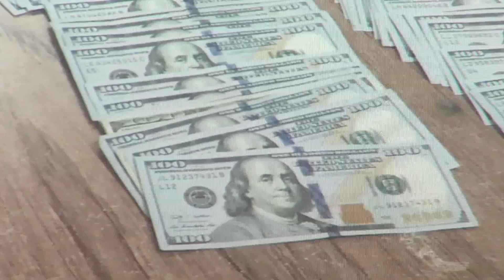9 People Arrested In A Drug Bust In Charleston, SC.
Nine Arrest in A Drug Bust In South Carolina.